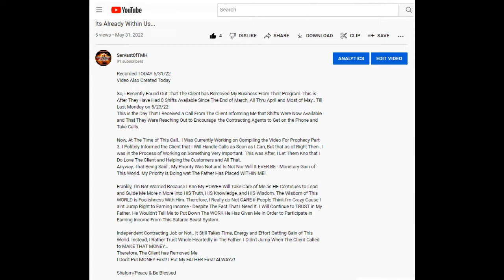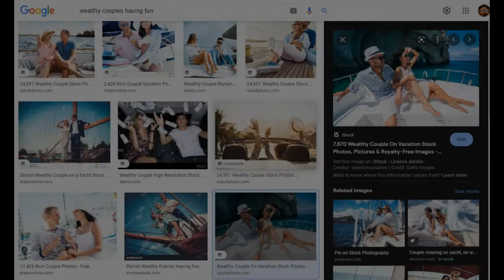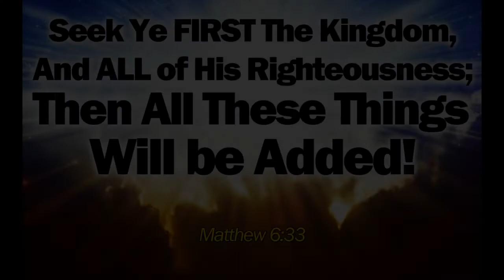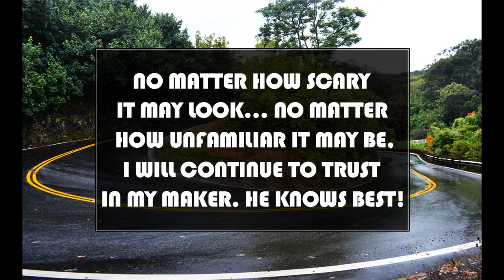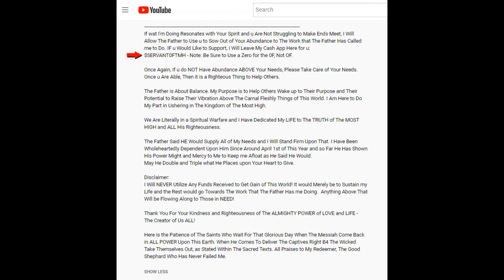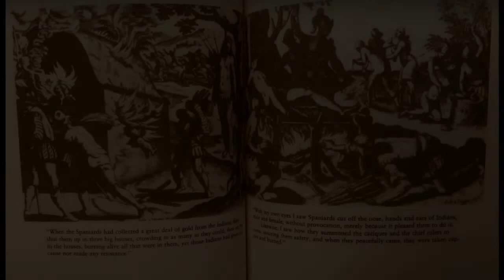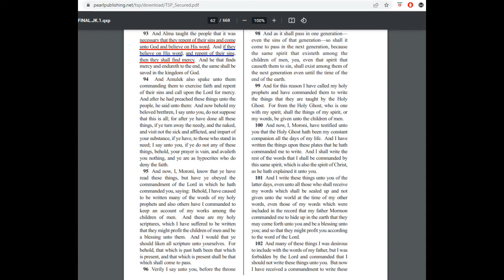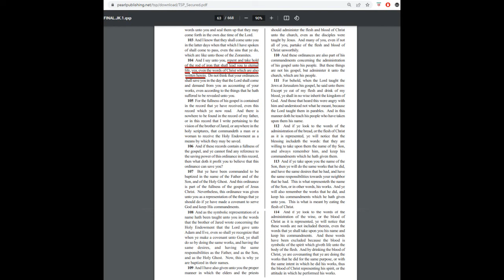IGNORING This TRUTH Wont STOP it From HAPPENING!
Recorded Yesterday - 6/1/22
Video Started Yesterday and Finished TODAY - 6/2/22

These Audios Are Never Planned. I Was Literally Reviewing The Description for My Video "Its Already Within us..." and it Fired me up Because I KNO wats to Come with The Next Video Entitled "GENTILES Have IGNORED True Prophecy."

It Will Behoove u to Give Ear.

If wat I'm Doing Resonates with Your Spirit and u Are Not Struggling to Make Ends Meet, I Will Allow The Father to Use u to Sow Out of Your Abundance to The Work that The Father Has Called me to Do.
$SERVANT0FTMH - Note: Be Sure to Use a Zero for the 0F, Not OF.

Once Again, If u do NOT Have Abundance ABOVE Your Needs, Please Take Care of Your Needs. Once u Are Able, Then it is a Righteous Thing to Help Others.

The Father is About Balance. My Purpose is to Help Others Wake up to Their Purpose and Their Potential to Raise Their Vibration Above The Carnal Fleshly Things of This World. I Am Here to Do My Part in Ushering in The Kingdom of The Most High.

We Are Literally in a Spiritual Warfare and I Have Dedicated My LIFE to The TRUTH of The MOST HIGH and ALL His Righteousness.

The Father Said HE Would Supply All of My Needs and I Will Stand Firm Upon That. I Have Been Wholeheartedly Dependent Upon Him Since Around April 1st of This Year and so Far He Has Shown His Power Might and Mercy to Me to Keep me Afloat as He Said He Would.
May He Double and Triple what He Places upon Your Heart to Give.

Thank You For Your Kindness and Righteousness of The ALMIGHTY POWER of LOVE and LIFE - The Creator of Us ALL!

Here is the Patience of The Saints Who Wait For That Glorious Day When The Messiah Come Back in ALL POWER Upon This Earth. When He Comes To Deliver The Captives Right B4 The Wicked Take Themselves Out, as Stated Within The Sacred Texts. All Praises to My Redeemer, The Good Shephard Who Has Never Failed Me.

Shalom/Peace Unto All & Be Blessed!